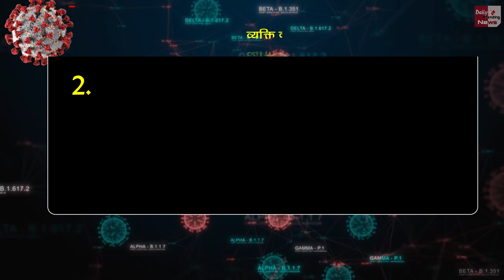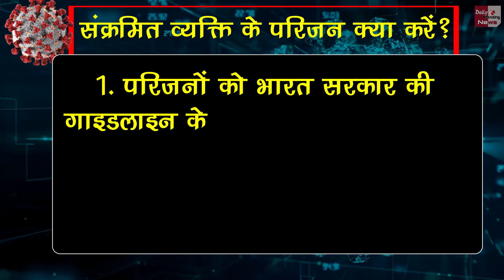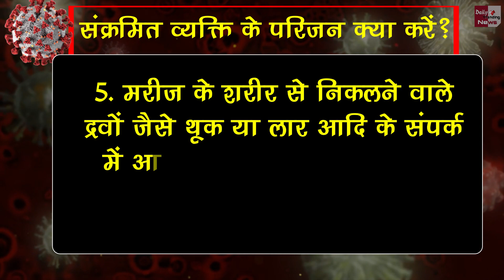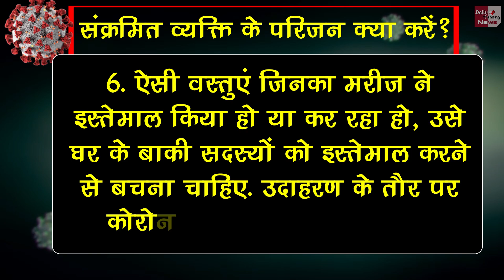जरुरी खबर ! घर में किसी को कोरोना संक्रमण हो, तो क्या करें? जानिये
जुरुरी खबर ! घर में किसी को कोरोना संक्रमण हो, तो क्या करें? जानिये पूरी जानकारी !

Omicron Variant What To Do If I Have Covid 19? Treatment And Recovery At Home | Coronavirus & Corona Vaccine Latest News & Update

EDITOR ►Nishant